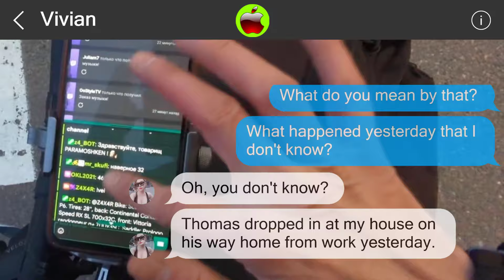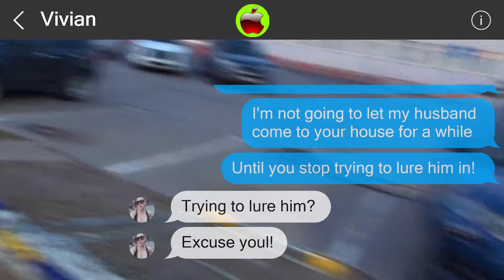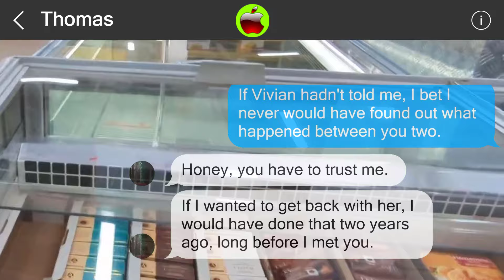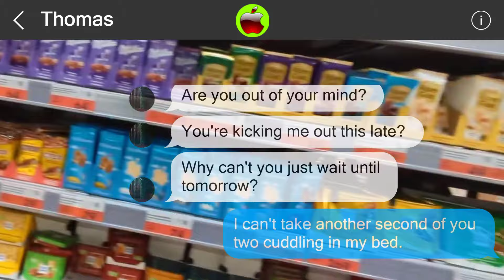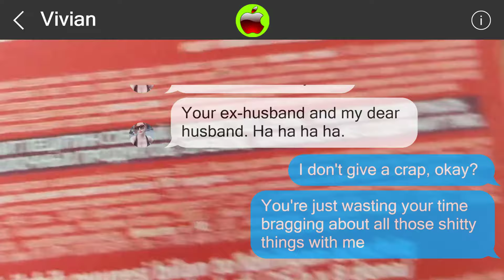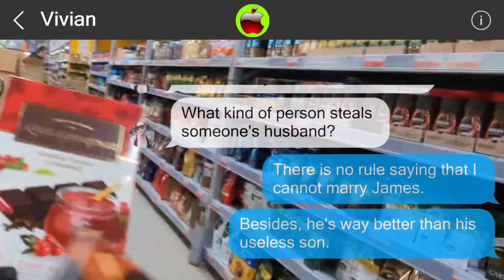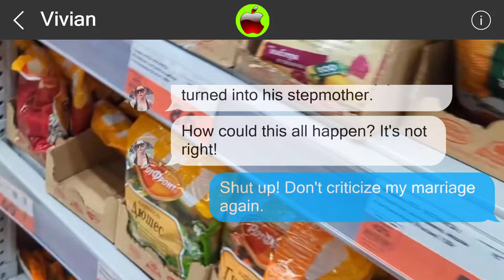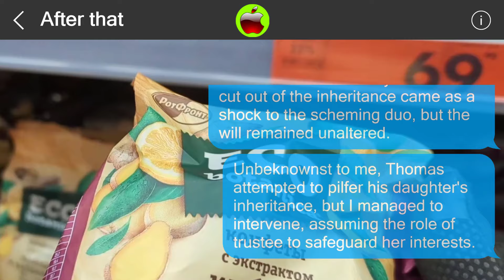Mistakes cannot be undone 849589